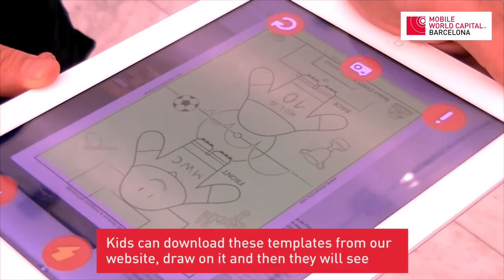imascono augmented reality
Series of Interviews of Mobile Entrepreneurs based or original from Barcelona or around. In this video we're interviewing Pedro Lozano, founder of Imascono, interactive wear that meets design and technology applied to the textile sector. Interactive clothing based on augmented reality.